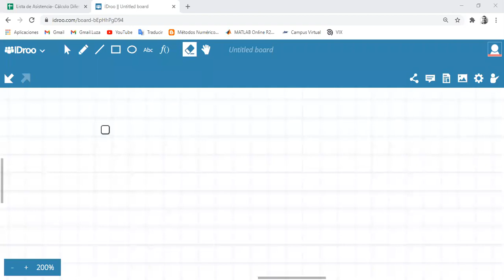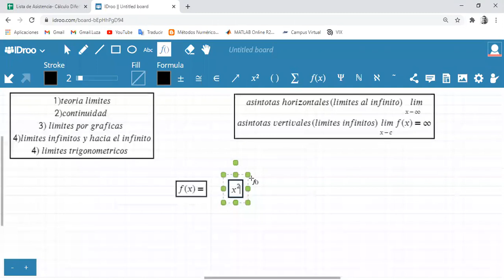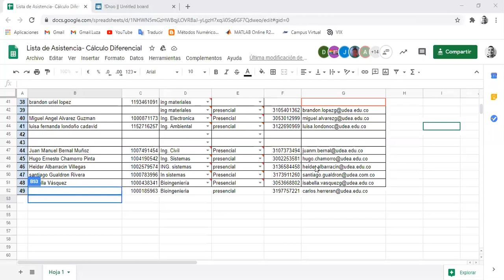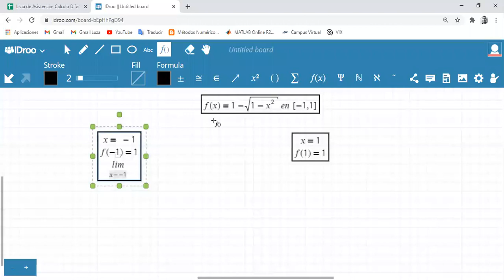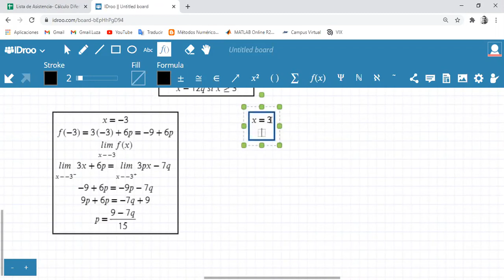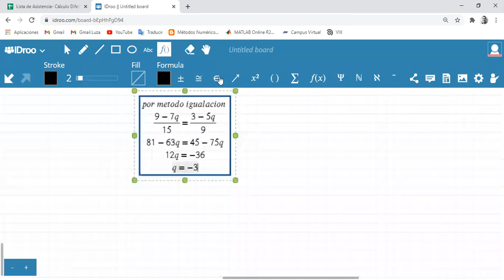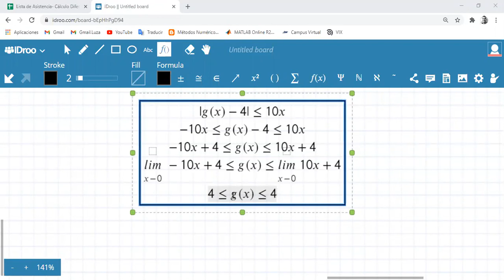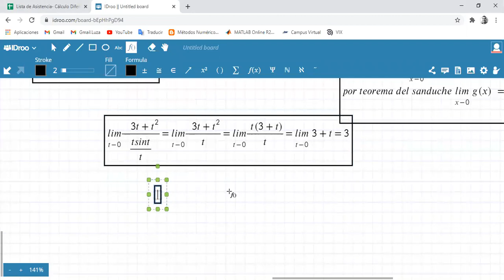23. Repaso general.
Es la grabación de un taller realizado para repasar la materia Cálculo Diferencial.

Fecha de realización: Octubre 31 de 2020
Tutor encargado: Jaime Rojas